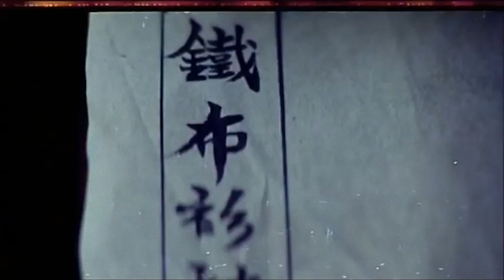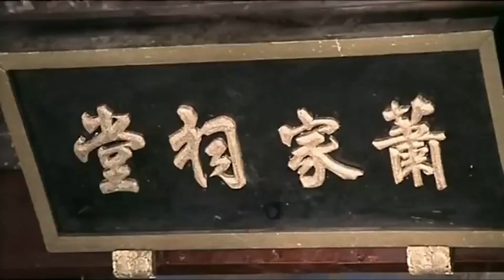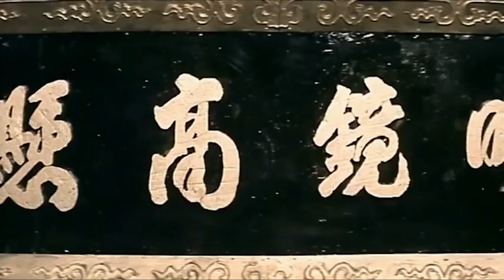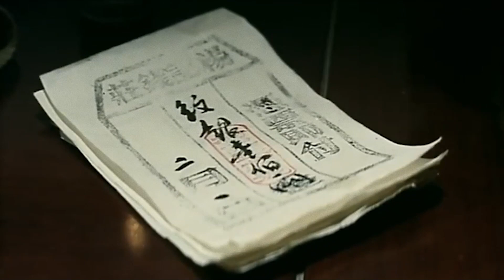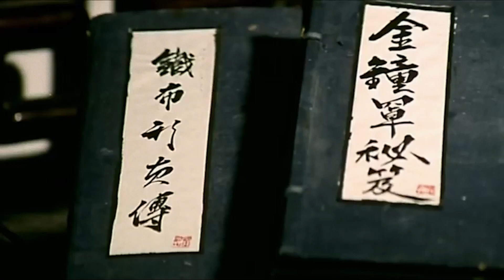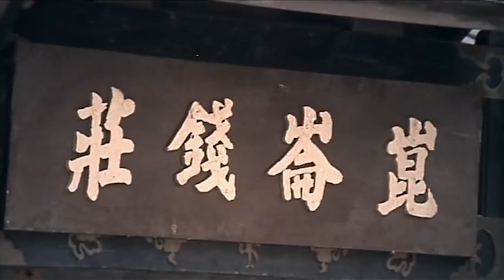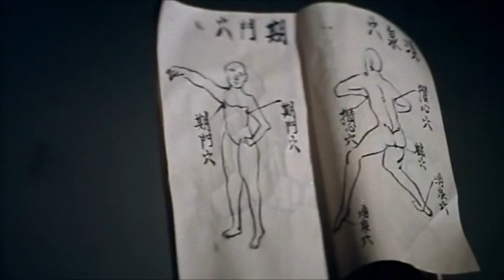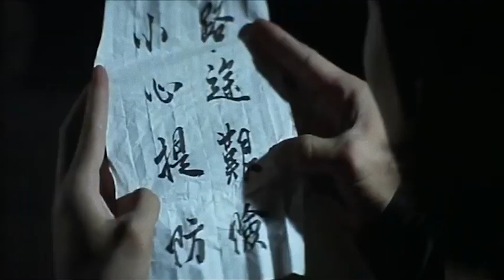The Invincible Armour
A corrupt official frames a man for murder. The man studies a martial arts style that makes his body as strong as iron, so he can counter the official's own incredible fighting skills.